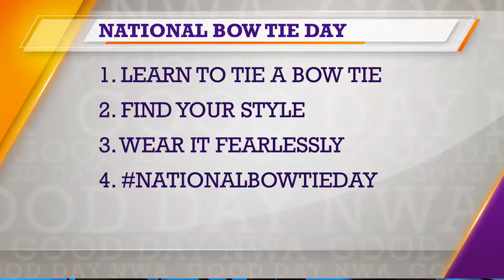Good Day NWA: National Bow Tie Day Web Extra